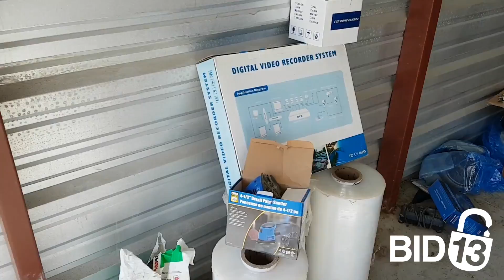My Storage Mississauga Unit 161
This unit contains a space heater, some boxes, fiber glass, black tubing and much more